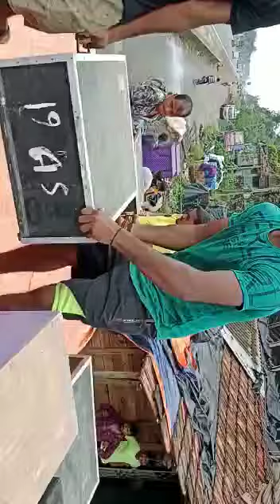Mt Music Nando Kumar Mal Fitting Of Moyna //Sb exclusive 🔥🔥🔥